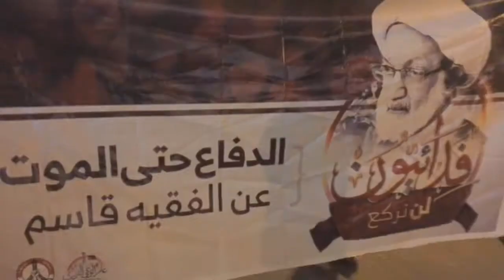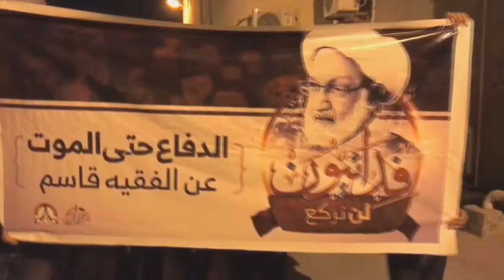مسيرة "نحن حماة الدين والعقيدة" رفضاً للحكم بحق آية الله قاسم ومصادرة أموال الخمس - سترة 21/5/2017